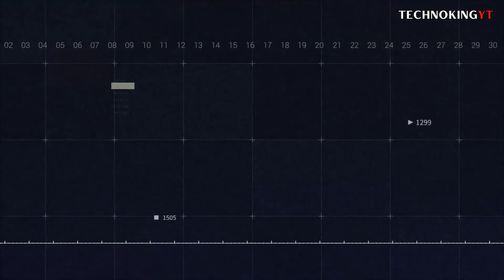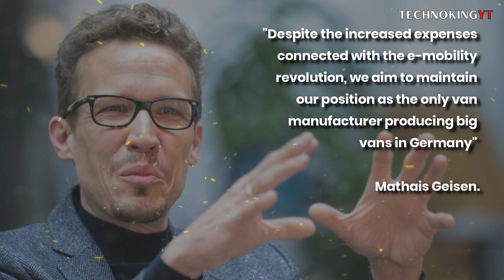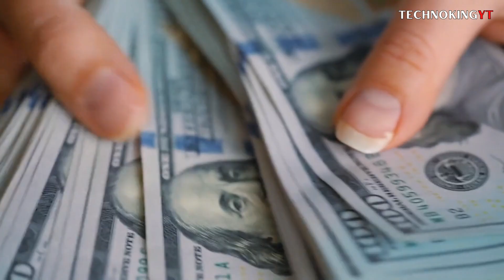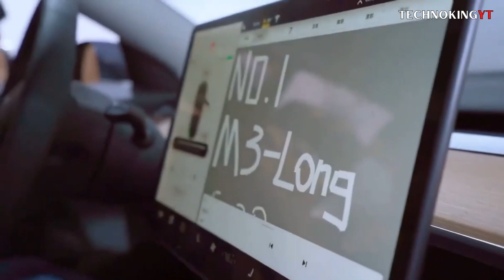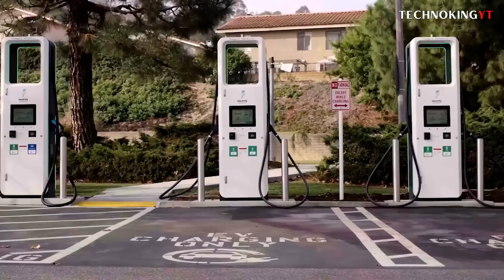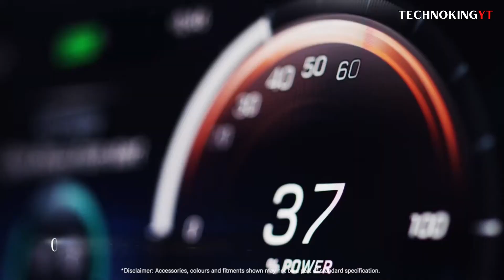All NEW Tesla Electric Van 2023 SHOCKS Everybody!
Tesla has been a pioneer when it came to different categories of electric vehicles such as electric supercar - Roadster, electric sedan - Model S and electric truck - Cybertruck. That being said, Elon Musk hinted about a new category of Tesla vehicle: Tesla Van! But it seems like competitors are starting to get ahead. Does this mean Tesla will miss out on a whole new category of clients and money, or is this just a cloud by the Tesla competition. Let’s find out: